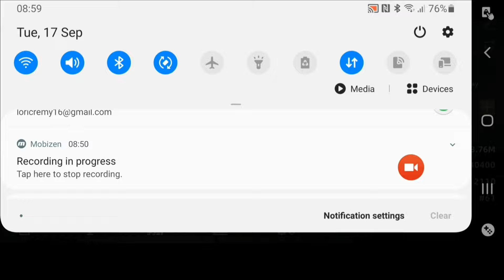MECHA DOMINATION RAMPAGE: CAN FREE TO PLAY SURVIVE THIS AWSOME GAME?! 30 DAYS REVIEW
Mecha domination rampage gameplay walk through and gameplay reviews from androids war game based on mechanical dinosaurs in the wastelands. In todays video I will be going over what I have achieved free to play in my first month of playing. All tips tricks and hacks I've found. In an attempt to find the perfect free to play game out there.